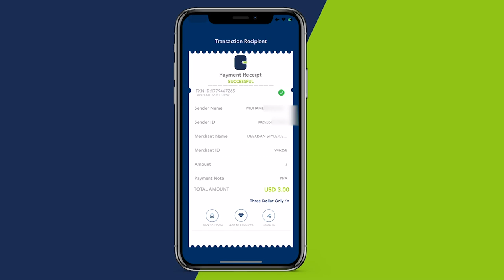Dr C/raxman Cali “Ergada Xaquuqdooda way maqan tahay waan ku dadaali doono........